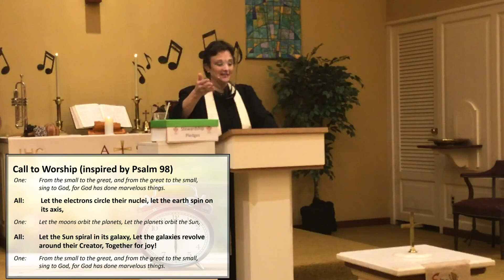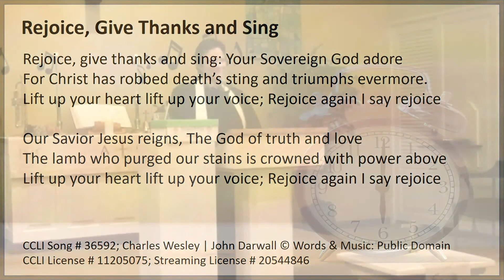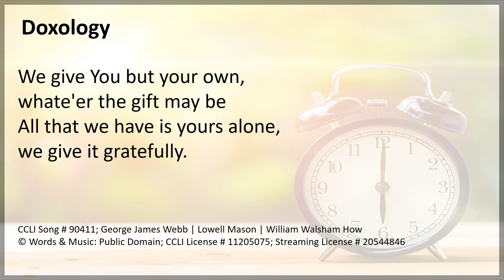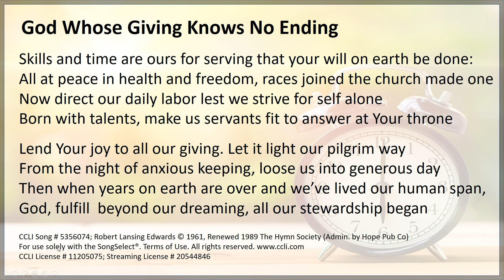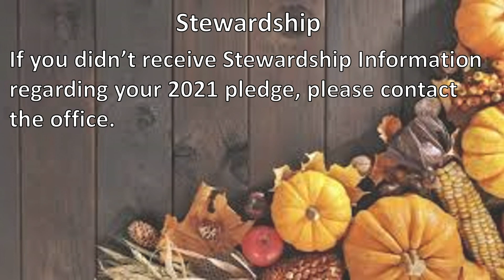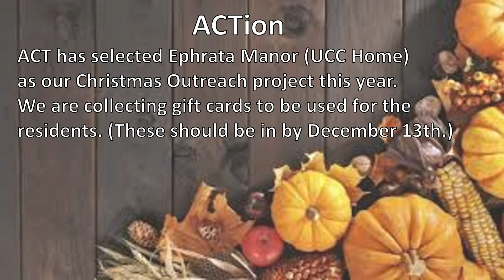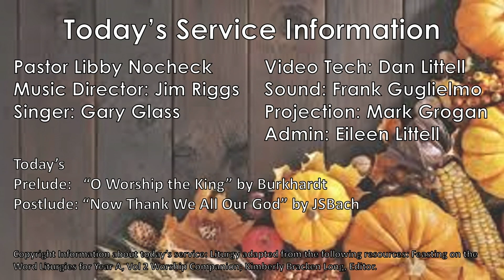“Time for a Check Up” Matt 25:31-46